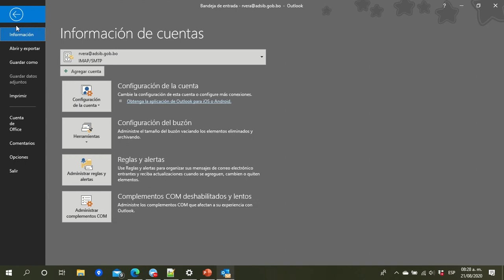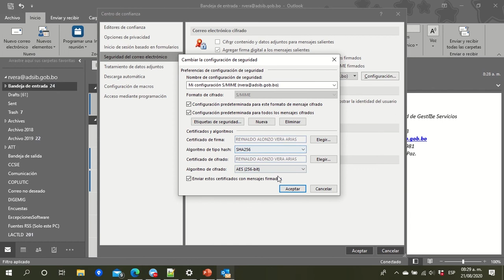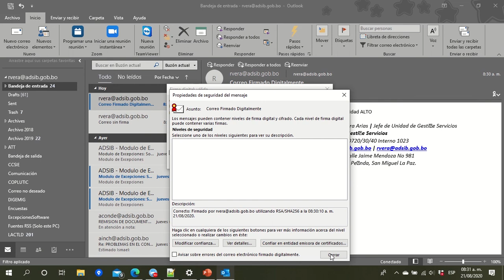Firma correos electrónicos en Outlook con certificado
Para firmar digitalmente mensajes de correo electrónico a través de Outlook con un CertificadoDigital almacenado en un dispositivo criptográfico TOKEN estándar FIPS 140-2 (Seguridad ALTO) puedes seguir los pasos del vídeo.